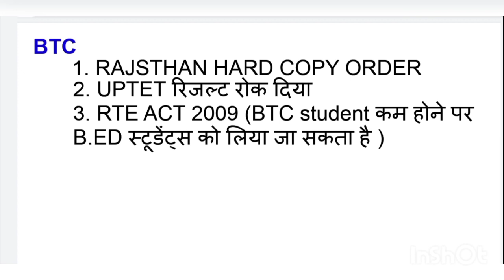B.ED vs BTC | B. Ed vs BTC SUPREME court order | btc vs bed supreme court order | KD CLASSES INDIA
KD CLASS INDIA

KD CLASSES
KD CLASSES INDIA
DURGESH SIR

bed btc supreme court faisla
B.ed vs JBT
B.ed vs Ett
Mp varg 3 latest exam
Mptet B.ed d.ed